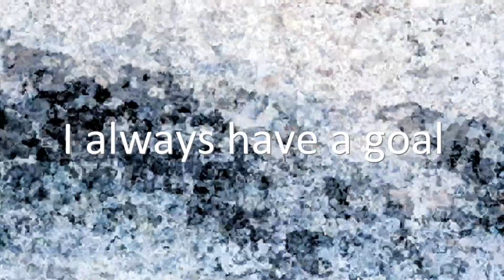ADRENALINE_from COMING BACK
Adrenaline is one of the stories of the collection: "Coming Back"

Of the seven book-trailers planned for my book's English version this is the first one I publish.

The drawings that bring the atmosphere of the stories in my book are by Linda Cornelius